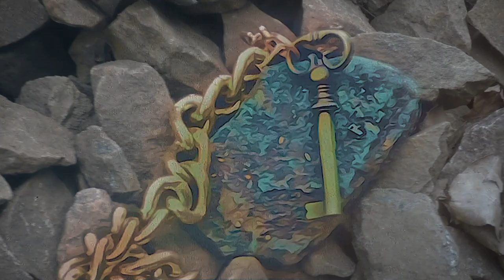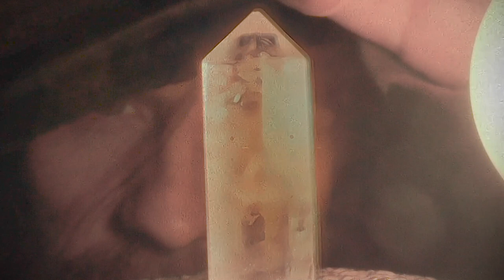ALTERNATIVE REALITY. CHAPTER 1. GENIUS HOME.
Artistic cartoonish musical Film - Full of ADVENTURE ,Mysterious Magic and ACTION.
CAST -  Vorslav, Ronja Kruus
MAKEUP ARTIST - Ronja Kruus
CAMERA CREW -  Vorslav, Ronja Kruus ,Ruslan-Sergejevs aka DangeRus
Film & Music by VORSLAV